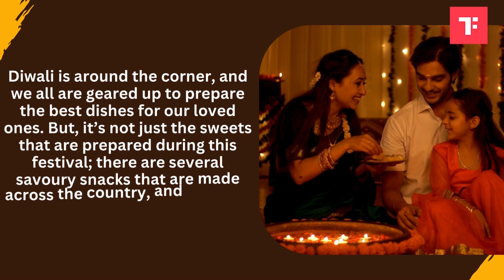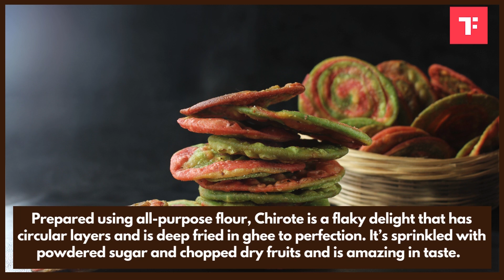Traditional Diwali Dishes You Need to Try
Diwali is around the corner, and we all are geared up to prepare the best dishes for our loved ones. But, it’s not just the sweets that are prepared during this festival; there are several savoury snacks that are made across the country, and we bring you the names of those dishes. In the East, Narikol Laru is a popular dessert which is otherwise known as Coconut Laddoo in other parts of the world. This laddoo is prepared using shredded coconut, green cardamom powder, ghee and sugar and is known to be super-delicious in taste. In Jodhpur, people love to make Mawa Kachori during Diwali celebrations. This Kachori has a sweet crust and a filling of mawa/khoya along with dry fruits. When done, this Kachori is dipped in a sugar syrup and then enjoyed. Watch the video to know more about traditional Diwali dishes.